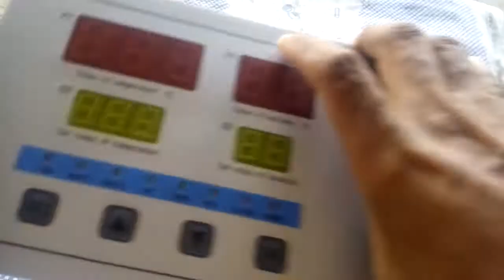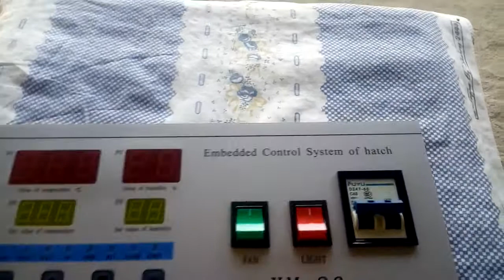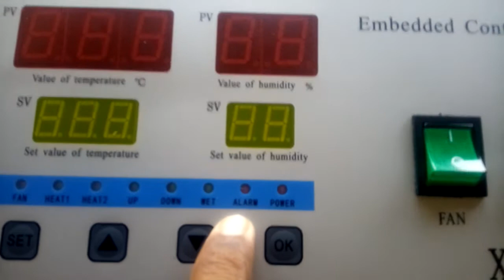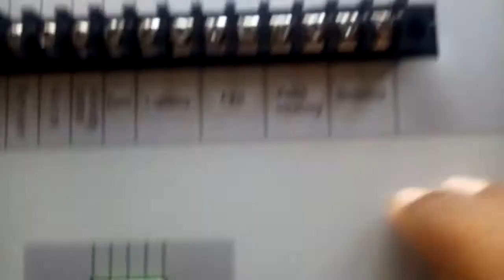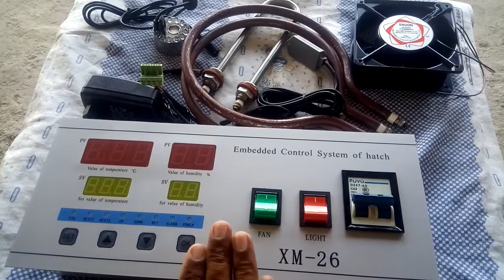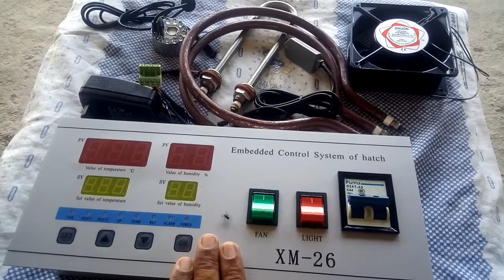Inqubetar controlar and his price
Es vedio me apko inqubetar countrolar ki complete information or qeemat btaai gai hy.